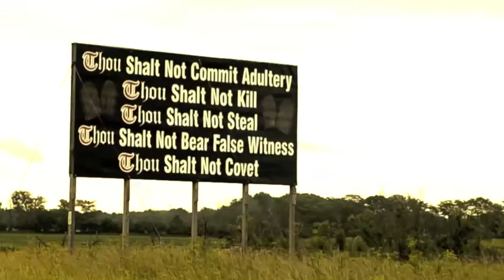Road Movie Chicago to Key West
Road Movie Chicago to Key West. A trip through Americas East from the city of the Blues to the Mermaids of Florida.